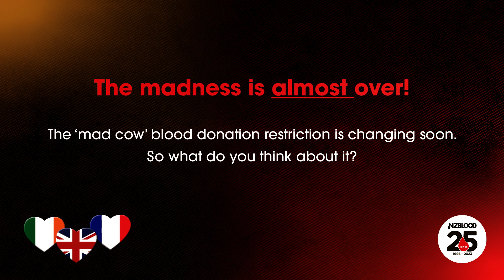The madness is almost over